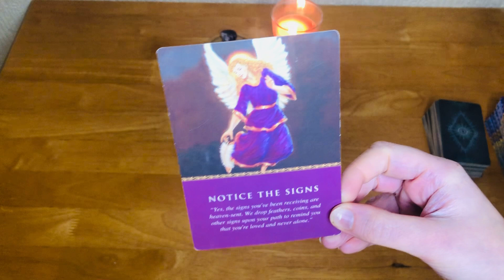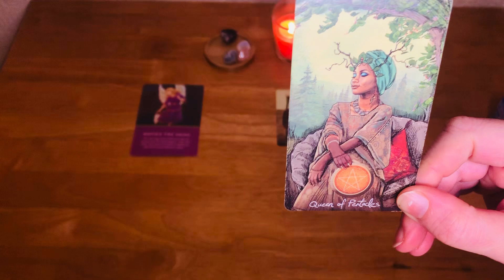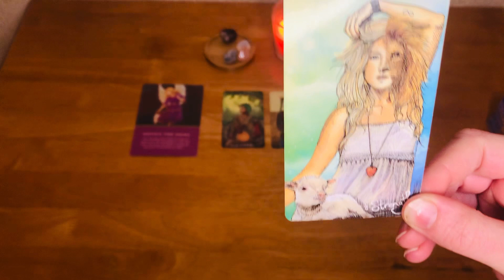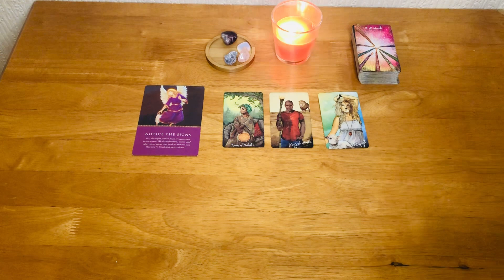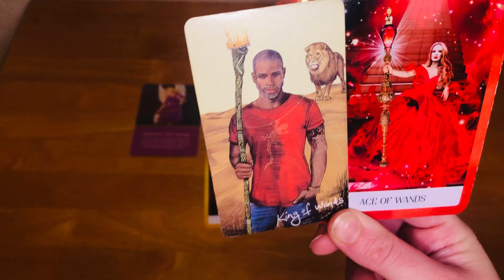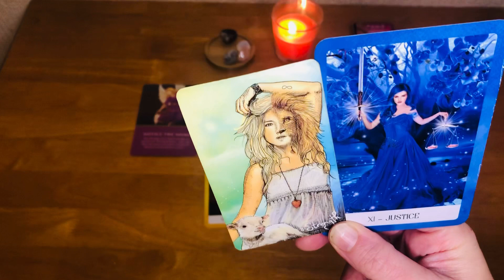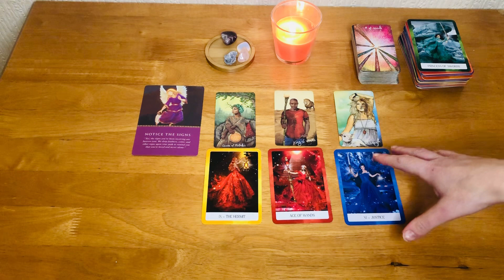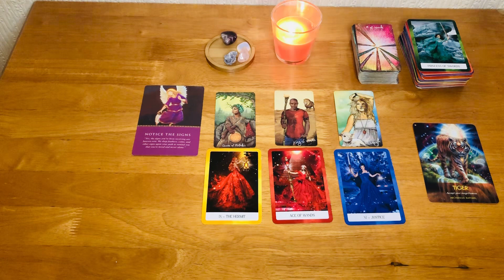Aries Tarot Reading *TAKE BACK YOUR POWER & LEAD YOUR LIFE* MESSAGE FROM YOUR GUIDES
*TAKE BACK YOUR POWER & LEAD YOUR LIFE*

Collective reading for a Aries Sun, moon and rising
Take what resonates and leave the rest for another Aries

Rachel x